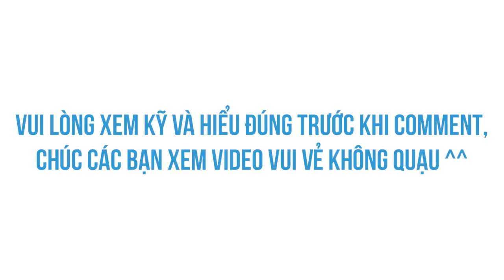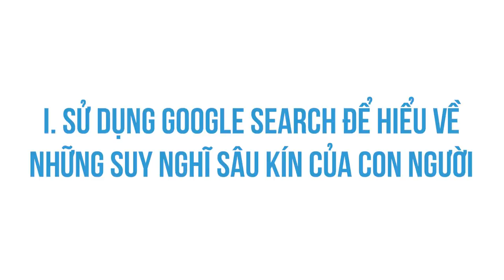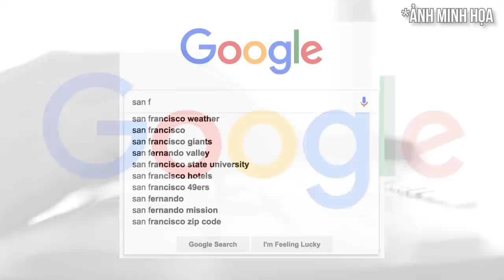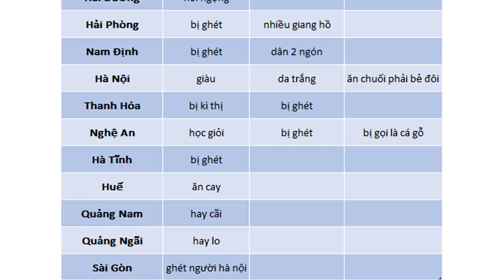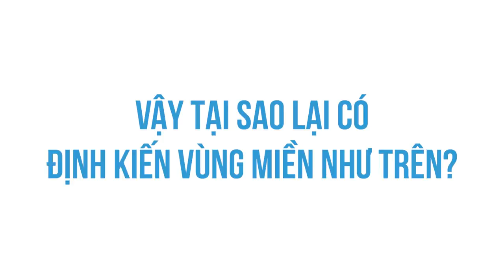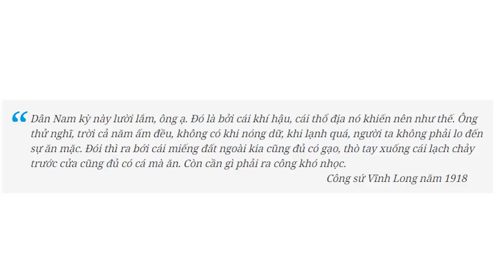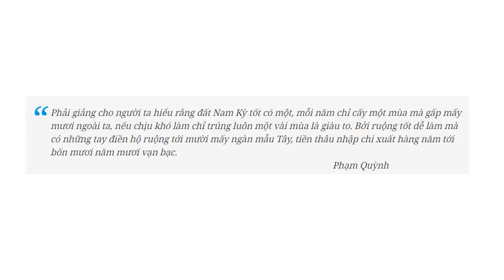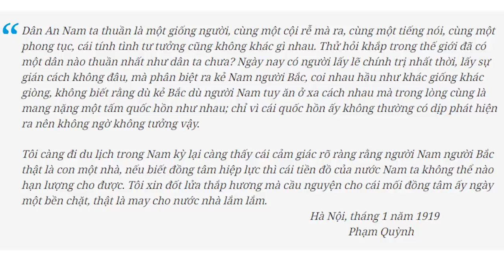ĐỊNH KIẾN VÙNG MIỀN của người VIỆT NAM | Văn Khôi Ngô | KHOA HỌC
Ghé Nhà sách Spiderum trên SHOPEE ngay thôi các bạn ơi:
. Thời mới năm nhất, chân ướt chân ráo lên Hà Nội học đại học, ông anh mình quen đưa mình đi cafe dặn dò nhiều thứ và kết thúc buổi hôm đó bằng câu "Mày làm gì thì làm, nhưng đừng có chơi với dân Thanh Hóa". Bây giờ thì ông ấy đã cưới vợ, là người "Hoa Thanh quế", còn mình thì trải qua 4 năm đại học với rất nhiều tình bạn đẹp cũng với người Thanh Hóa (may mà không nghe lời ổng). Sự thật là định kiến có ở khắp mọi nơi trên thế giới này, không chỉ đối với người Thanh Hóa, vì nó đã nằm trong bản năng của con người từ thuở khai sinh lập địa. Bài này sẽ cho các bạn thấy bức tranh toàn cảnh về vấn đề này ở Việt Nam nhờ công cụ Google Search.
Nội dung:

00:00 Start
01:28 - Sử dụng công cụ Google Search để phân tích
02:25 - Những định kiến vùng miền
04:31 - Tại sao lại có định kiến vùng miền
Bài viết: Bức tranh toàn cảnh về định kiến vùng miền của người Việt Nam
Được viết bởi: Văn Khôi Ngô